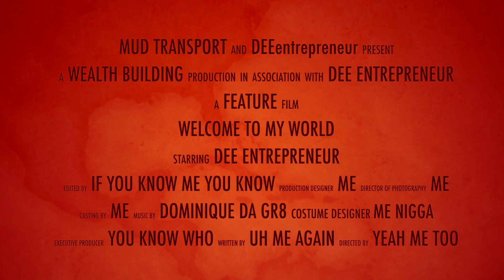HOW TO FIND DIRECT SHIPPER LOADS, SMALL CARRIER | JUST LIKE THE MAJOR CARRIERS DO!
Are you tired of not being able to find direct shipper loads? Are you tired of dealing with load boards and brokers who don't pay? You are trucking and ready to make the next step and hopefully be as big as Amazon. You came to the right place! I will give you some tips that helped me finding my connections to keep my trucks moving.

You can also smash the bell 🔔 to be notified of my future videos.

Are you a hustler and hard worker! This apparel is made for you. Man or woman, trucker or not! This line is made is made for everyone who GOT IT OUT THE MUDD, NO HANDOUTS!

- A DAY IN THE LIFE OF A SMALL FLEET SEMI TRUCK OWNER | PALLET CLEANUP IN THE TRAILER

- WHERE ARE THE DRY VAN TRAILERS RIGHT NOW!? I JUST FOUND ONE THATS GOING TO MAKE ME ANOTHER $100K!